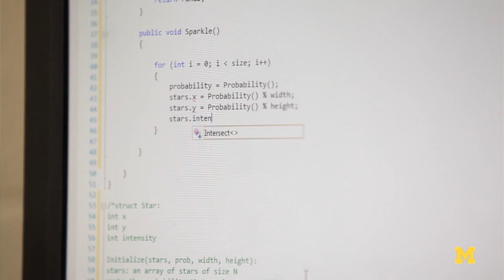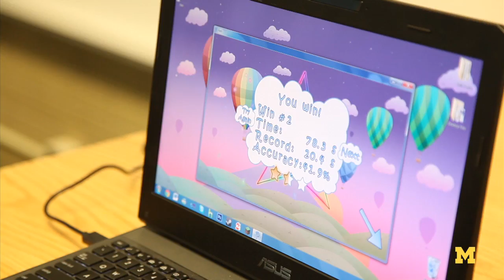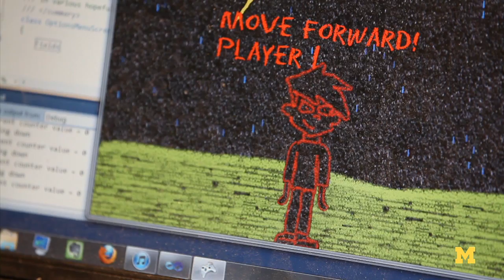Gaming for The Greater Good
Tag along with Michigan Engineering students as they develop video games for autistic kids.